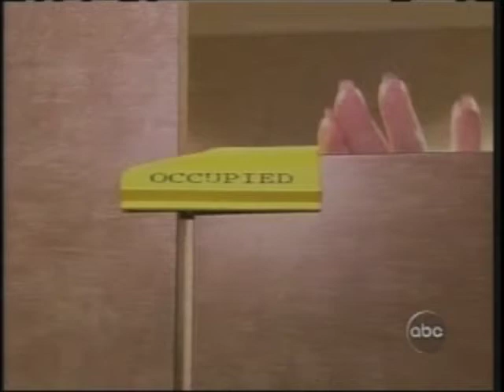American Inventor Audition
Sharon Clemens auditions on American Inventor season 1. She demonstrates the Stall Stopper™ restroom door clip that keeps most public bathroom doors closed when the lock is broken or not working.